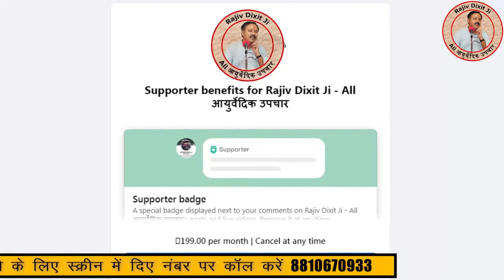कम सोने के नुकसान नहीं जानते होंगे आप सब, आठ घंटे सोना है जरूरी, वरना हो सकते हैं 5 नुकसान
कम सोने की वजह से जल्दी आ सकता है बुढ़ापा, जानिए और क्या- क्या हैं नुकसान